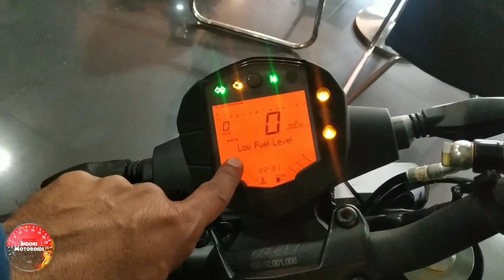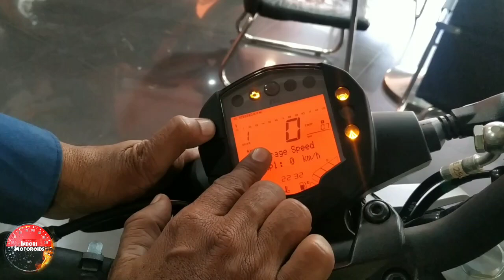BS6 KTM duke 250 explained by salesman|| price || specifications || indorimotoroids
This video is about ktk duke 250 bs6